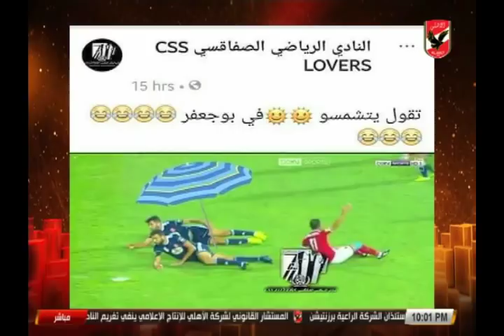المنيسي يستعرض أبرز الكوميكس الساخرة من هزيمة النجم الساحلي.. والقيعي يعلق: ما قولنا بلاش الحاجات دي